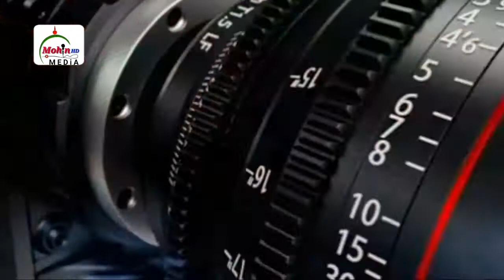নবির প্রতি মুমিনদের ভালবাসা কেমন | অলিউল্লাহ আশেকী ওয়াজ ২০২১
waznew, newwag, gojol,banglawaz, videowaz, wazvideo,islamicvideo, islamicwaz, asiqi waz,hafej waliullah asiqi hujur, maulan asiqi saheb,islamivideowaz,waz2021, wag, waj, chunarugat waz 2021